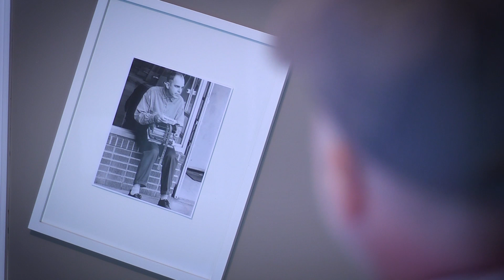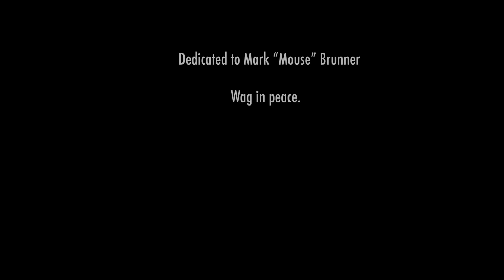Too Cute To Shoot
Got the bands back together to record silly cuteness.